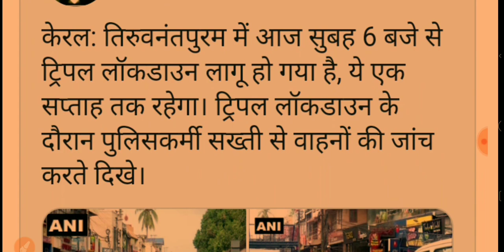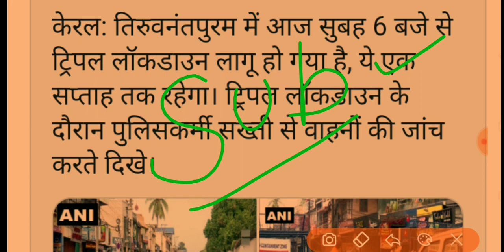लॉकडाउन दोबारा लगाने पर सरकार मजबूर।। लॉक डाउन लग सकता है दोबारा।Lock down news India।lockdown news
देश में 10 जुलाई को लग सकता है लोक डाउन। लॉकडाउन लगाने को सरकार हुई मजबूर।देश में दोबारा लग सकता है लॉकडाउन 6.0
राजस्थान में लगा लोक डाउन
महाराष्ट्र में लगा लॉकडाउन
केरल में लगा लॉकडॉउन
Uttar Pradesh mein Lockdown
Jharkhand mein laga lock down
Mizoram mein laga lockdown
पश्चिम बंगाल में लगा लोक डाउन
लॉक डाउन कब तक रहेगा
क्या 15 जून को लगेगा लॉकडाउन।
लॉकडाउन में क्या-क्या छूट मिलेगी।
राजस्थान में लोक डाउन कब तक रहेगा?राजस्थान में लोन कितने दिन तक रहेगा?राजस्थान लोक डाउन की खबर/ राजस्थान में लॉक डाउन और कितने दिन बढा/Rajasthan lockdown news/Rajasthan lockdown khabar/राजस्थान में लोक डाउन की अवधि/राजस्थान में क्लॉक नाउन कितने दिनों तक रहेगा/राजस्थान में लॉक डाउनलोड बढ़ा/राजस्थान में लॉक डाउन और कितने दिन बढ़ा/राजस्थान में लॉक डाउन की अवधि 1 मई तक/राजस्थान में लॉक डाउन की अवधि 1 मई तक और बढ़ी//राजस्थान मैं लॉक डाउन कब तक रहेगाराजस्थान में लोक डाउन कब तक रहेगा?राजस्थान में लोन कितने दिन तक रहेगा?राजस्थान लोक डाउन की खबर/ राजस्थान में लॉक डाउन और कितने दिन बढा/Rajasthan lockdown news/Rajasthan lockdown khabar/राजस्थान में लोक डाउन की अवधि/राजस्थान में क्लॉक नाउन कितने दिनों तक रहेगा/राजस्थान में लॉक डाउनलोड बढ़ा/राजस्थान में लॉक डाउन और कितने दिन बढ़ा/राजस्थान में लॉक डाउन की अवधि 1 मई तक/राजस्थान में लॉक डाउन की अवधि 1 मई तक और बढ़ी//राजस्थान मैं लॉक डाउन कब तक रहेगा/राजस्थान लोक डाउन की खबर/राजस्थान में लोक डाउन कितने दिन तक रहेगा

लॉक डाउन की ताजा जानकारी
Lockdown ki vartman sthiti
By Rajendra kumar